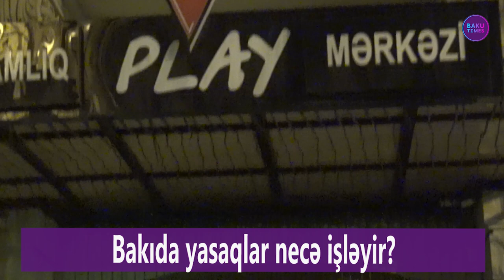Bakıda gecə yasaqları necə işləyir?